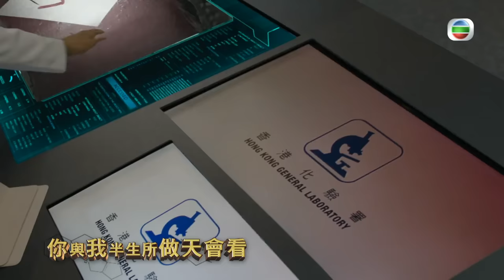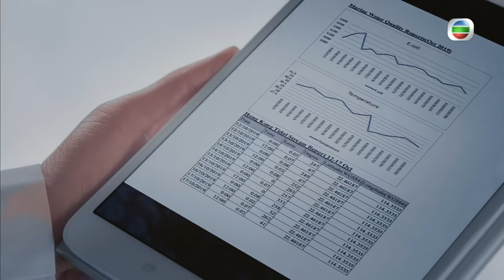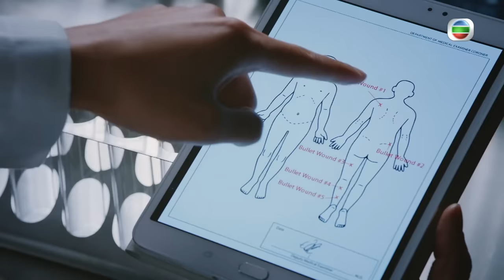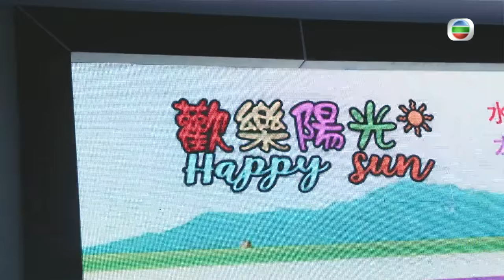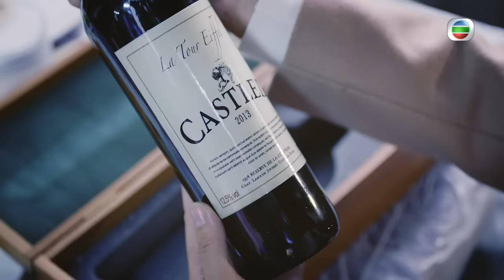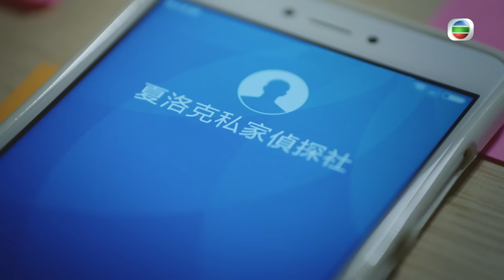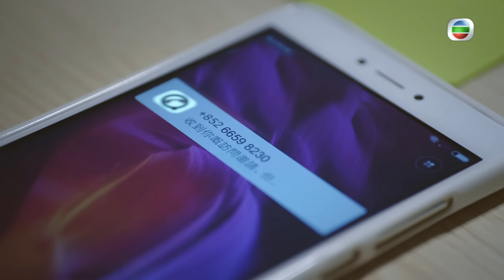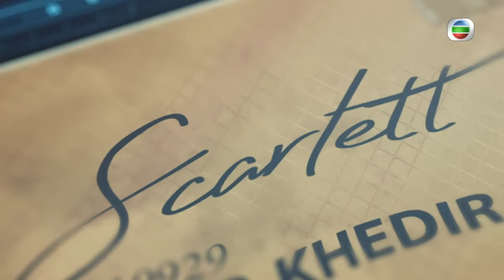TVB查案劇 | 法證先鋒IV 05/30 | 翻開當年“小丑三尸案”| 黃浩然、李施嬅、譚俊彥、陳煒、朱晨麗、湯洛雯 | 粵語中字 | 2020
TVB完整版劇集《法證先鋒IV》 (主演: 黃浩然、李施嬅、譚俊彥、陳煒、朱晨麗、湯洛雯):香港法證部的高級化驗師高安（黃浩然飾）、法醫科高級醫生聞家希（李施嬅飾）、西九龍重案組高級督察郭輝煌（譚俊彥飾），這「滅罪鐵三角」帶領著精英團隊，用專業的法證科學，揭示驚人的預謀策劃；用精密的法醫知識，破解隱蔽的人體密碼；用嚴謹的執法精神，披露震撼的罪惡真相！熱血記者徐意（湯洛雯飾），童年憾事竟與高安緊扣牽連；法證專才水慧明（陳煒飾），遭至愛背叛頓成殺人疑兇；警隊精英高靖（朱晨麗飾），鍥而不捨追尋親人被誘拐真相……謎團奇案，重重交錯；冷血兇徒，幕幕驚心！人在做，天在看！「滅罪鐵三角」堅守「邪不勝正，惡不抵善」的信念，誓為死者發聲，替生者雪冤。